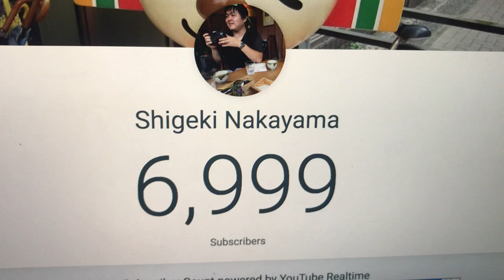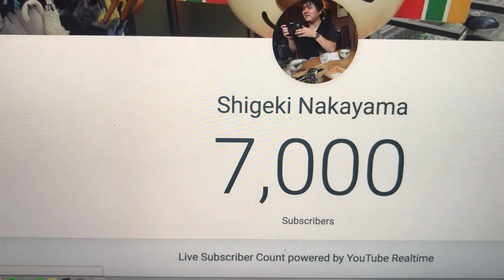【台灣留學🇹🇼】謝謝你們的支持! 7000個訂閱者! 7000人突破! 夏までに1万人を目指します! #304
‹撮影機材›

Camera : Canon EOS 60D
Mic :RODE ロード VideoMic GO コンデンサーマイク
Tripod : Manfrotto ミニ三脚 PIXIシリーズ PIXI EVO
Wide Lens : Canon EF-S10-18mm F4.5-5.6 IS STM
Drone : DJI Spark
Action Cam : GoPro hero5-black
Gimbal : Zhiyun Smooth Q
Laptop : MacBook Pro 13inch 2015
Phone :iPhone 7  128GB